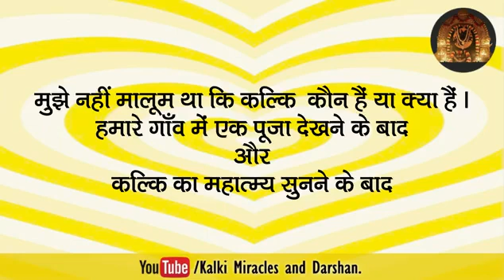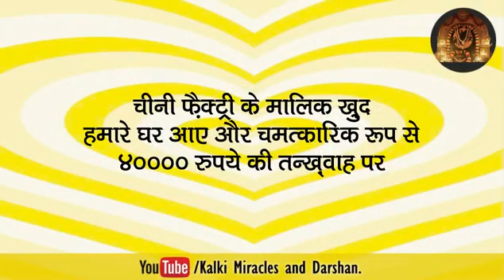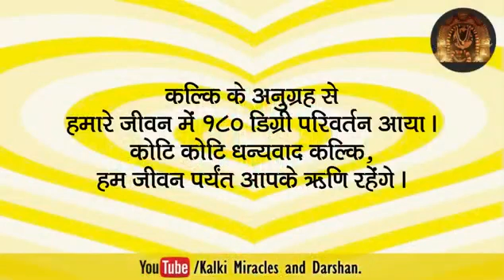कल्कि के अनुग्रह के कारण ही हमारा जीवन 180 डिग्री बदल गया। 15-8-2021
कल्कि का अनुग्रह जीवन की कायापलट करता है।